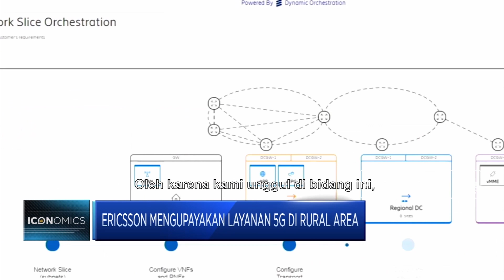Genderang Perang 5G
5G, menjadi medan tempur baru bagi perusahan perusahan teknologi untuk kelas dunia, America Serikat misalnya, melalui Federal Communications Commission baru baru ini mengumumkan akan menyiapkan dana yang sangat fantastis.

Lantas, bagaimana persiapan Indonesia untuk menyambut revolusi teknologi 5G?

Selengkapnya, simaklah dialog eksklusif Hera F. Haryn bersama Erik Ekudden Vice President and Group CTO Of Ericsson Global, dalam Iconomics, CNBC Indonesia.